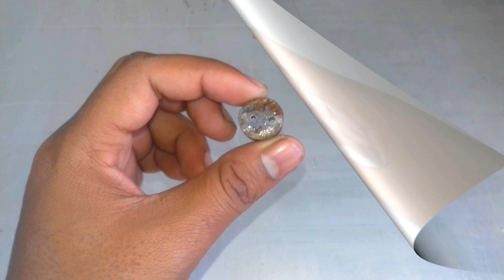World Smallest Water Heater //पानी गरम करने बाला हीटर कैसे बनाए // Make water heater at Home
Hello friends aaj is video me ham ek instant water heater banayenge. Yeh water heater bohot chota hai lakin kam badiea krta hai. Ise chalane ke liye mobile charger ka used kia jata hai jo bohot kam bijli lata hai, Video pura dakhiea thanku .

👉 How to run 12v dc Motor on 220v || Dc Motor को AC 220v से कैसे चलाये ||dc motor on ac supply
👉 Dc Motor को AC 220v से कैसे चलाये//12v dc Motor on 220v//DC motor ko AC supply se chalane
👉 DC fan ko AC se Kaise chalaye //12v की 775 मोटर को 220v से चलाया तो ये हुआ 😲/12v motor run
👉 How To Make Human Following Robot Using Arduino? Robot pet // या रोबोट खुद मेरे पीछे पीछे

Listen ad-free with YouTube Premium
Song
Free Fall
Artist
Audioscribe